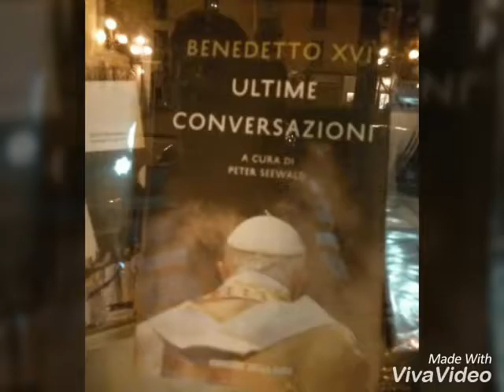13 settembre 2016